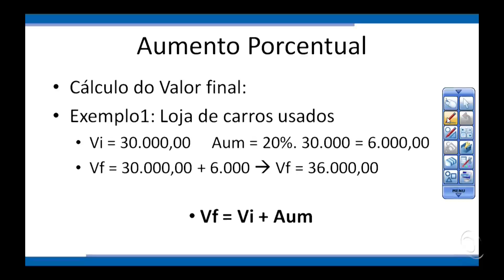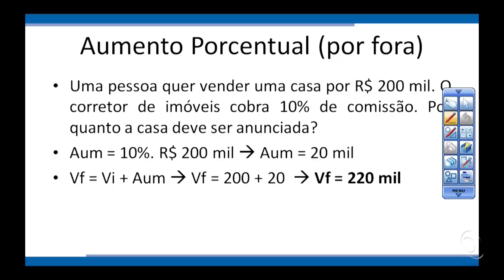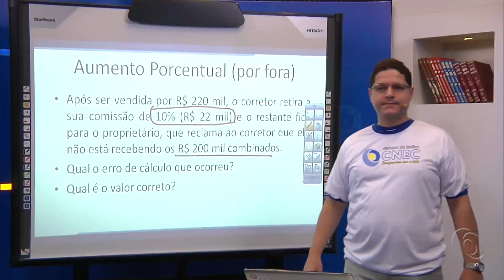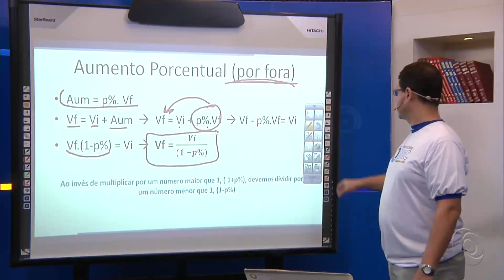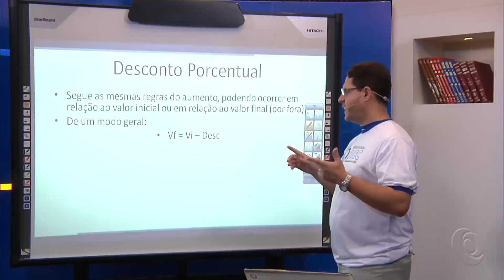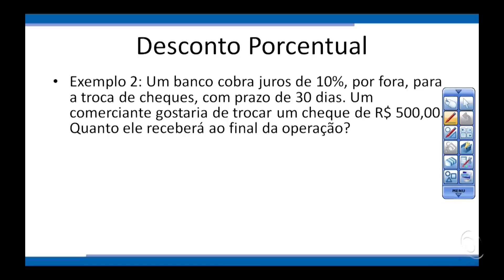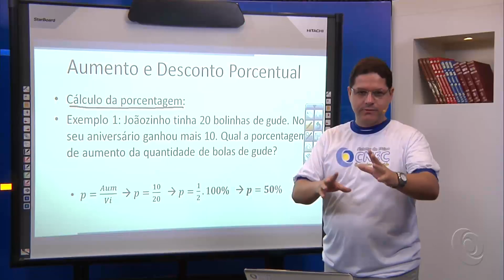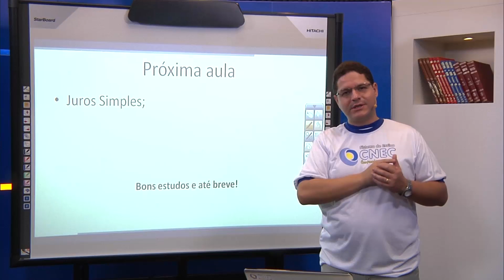Matemática Financeira: Aumento e Desconto Porcentual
Dentro da série de aulas sobre matemática financeira, abordamos nessas aulas o tema aumento e desconto porcentual.

Confira o material complementar deste vídeo e tire suas dúvidas no portal TV CNEC